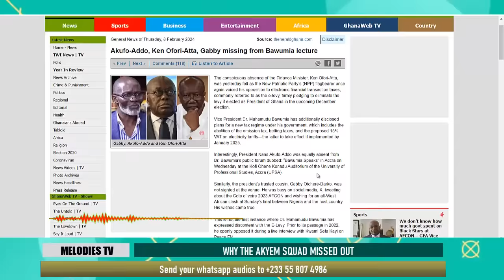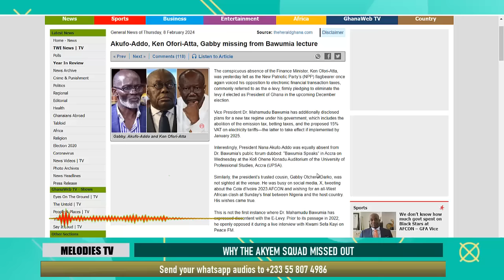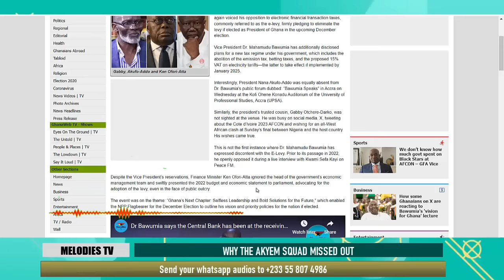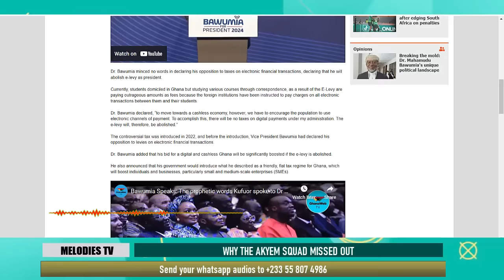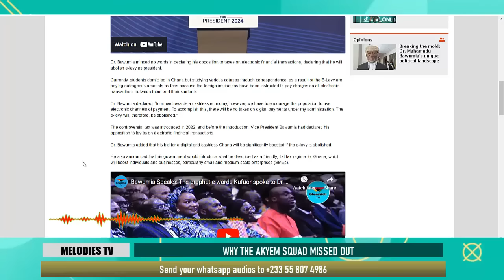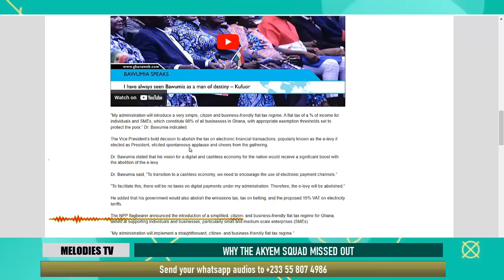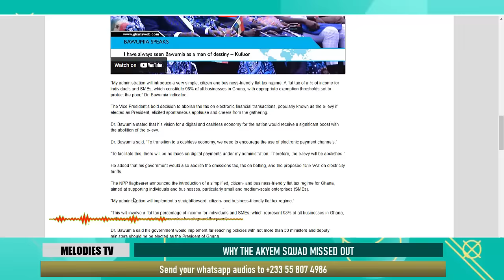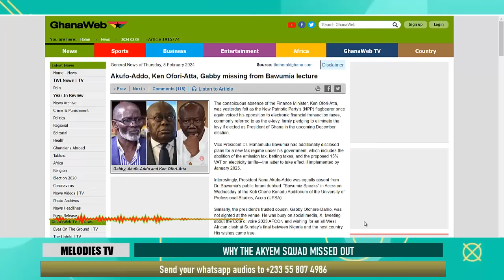Why Akufo Addo, Gabby and Ken Ofori Atta decided not to attend Bawumia's program